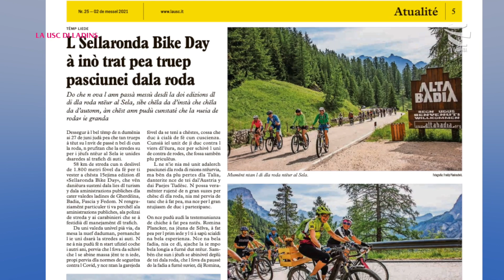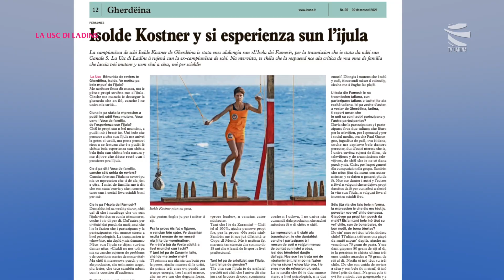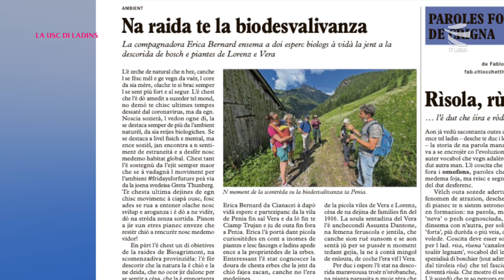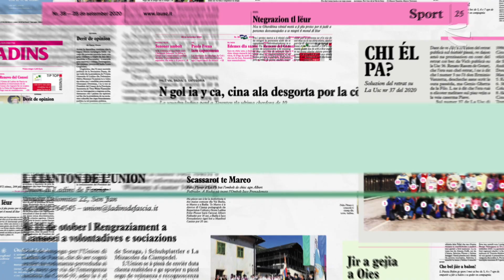LA USC DI LADINS - dai 2 ai 8 de messèl 2021